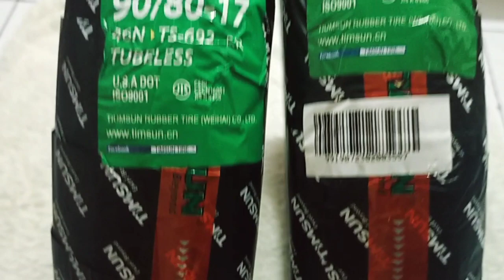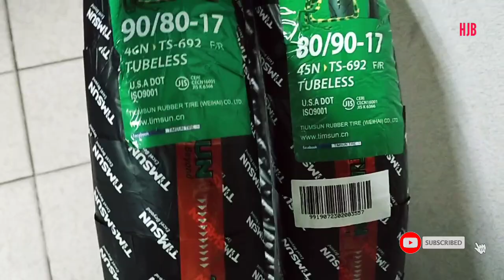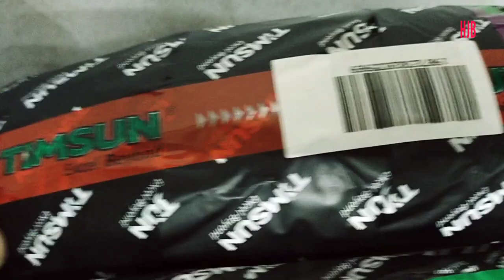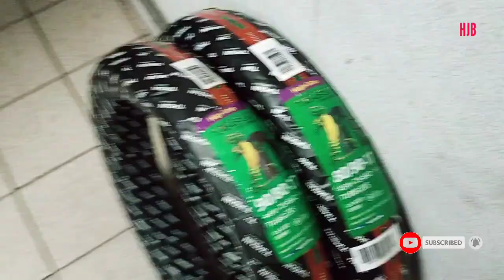TIMSUN Tyre Finally here in Labuan!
Akhirnya tayar idaman Saya telah sampai! untuk para pecinta motor, tayar ini telah berada di WP Labuan, untuk rujukan sahabat-sahabat boleh lah mendapatkan tayar jenama TIMSUN di kedai-kedai motor yg berada di WP Labuan.

Labuan Agent:
TimSun Tyre Labuan Facebook:
Labuan Dealer:
~Kedai Motor Tai Hing Trading
~Mech Garage Service & Repair